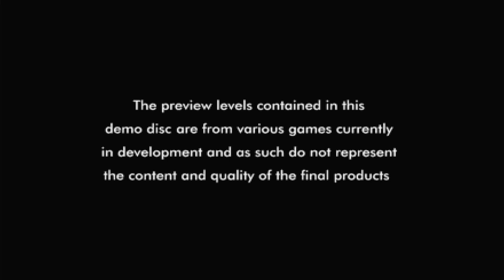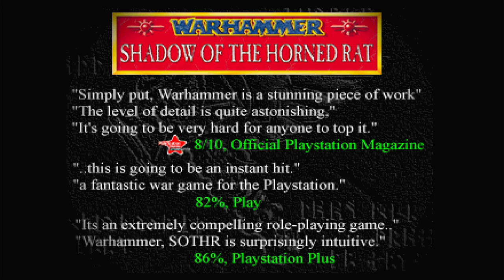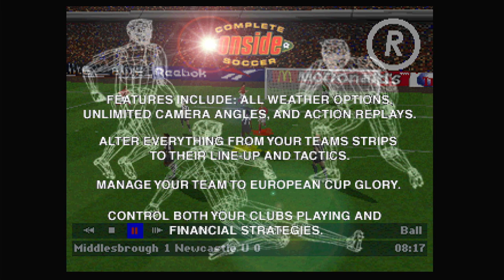Polymega Gameplays - Euro Demo 16 [PlayStation - PAL - Extended Set]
Chapters:
00:00 - Intro
01:19 - Disruptor (Playable)
14:51 - Warhammer: Shadow of the Horned Rat (Playable)
23:55 - Victory Boxing (Playable)
27:45 - Complete Onside Soccer (Playable)

Complete Onside Soccer © Take Two Interactive / Elite Systems
Disruptor © Activision Blizzard / Xbox Game Studios / Microsoft